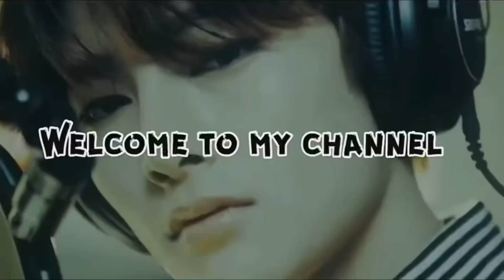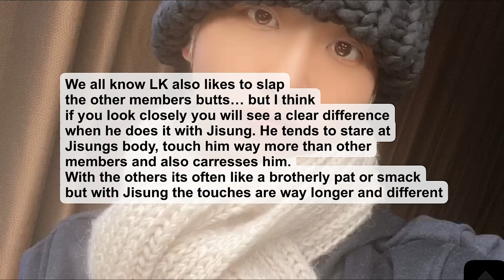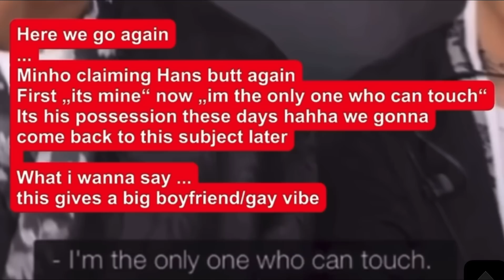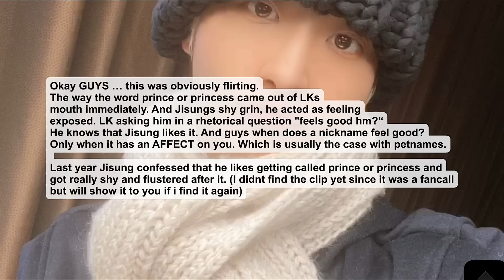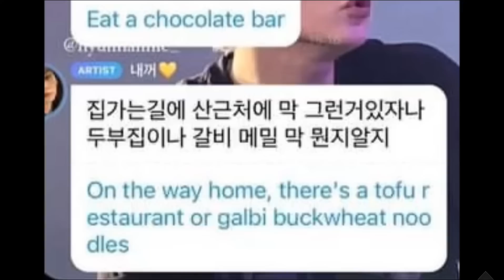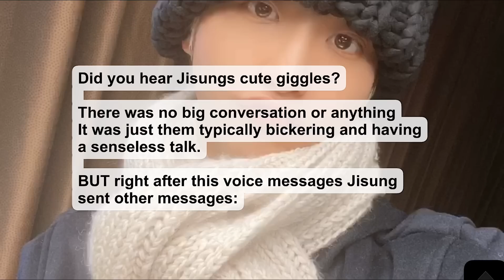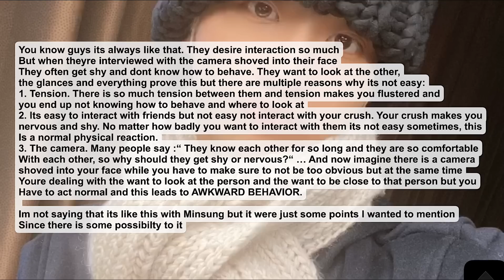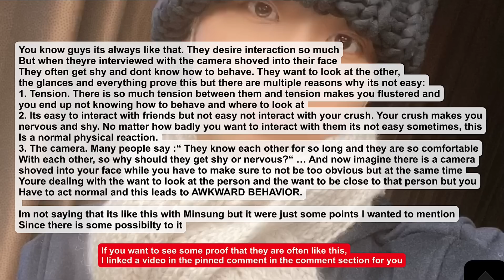Last MINSUNG update of 2022 ! November and December analyzed 🔥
New Instagram : yongbokissausage_

I don’t want to hear why woojin is not blurred out. He is a human being and I won’t blurr him out.
Please focus on MINSUNG ❤️

I did NOT cut anything together so that it looks better! No! The only thing that I am doing is showing you how they behaved in detail.

In this Video I am analyzing Jisungs and Minhos behavior and body language.